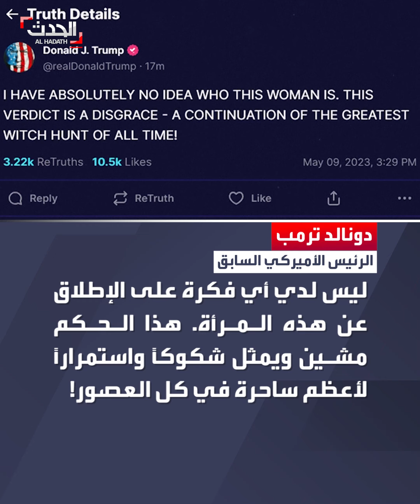ترمب بعد تغريمه 5 ملايين دولار بقضية اعتداء جنسي على صحافية: حكم مشين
هيئة محلفين في نيويورك تغرم ترمب 5 ملايين دولار في قضية الاعتداء الجنسي على الصحافية جين_كارول.. والرئيس السابق: لا أعرف هذه المرأة.. حكم مشين